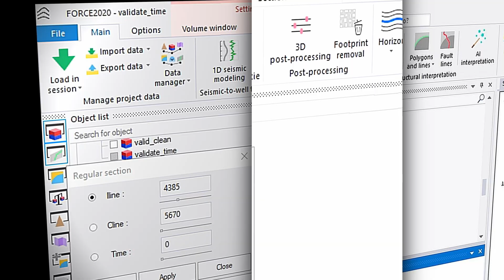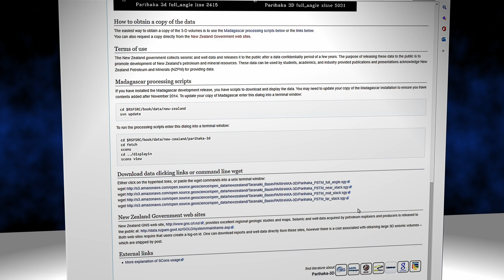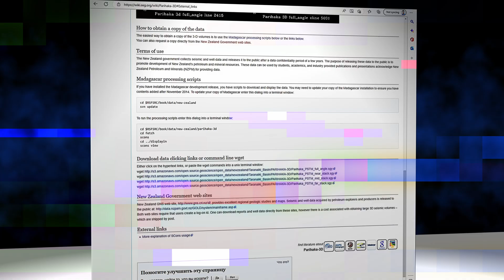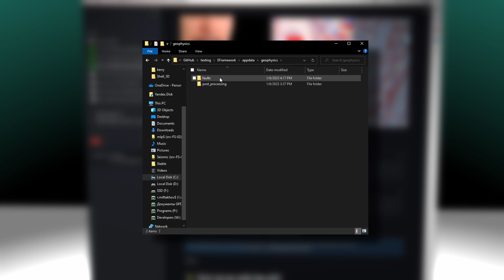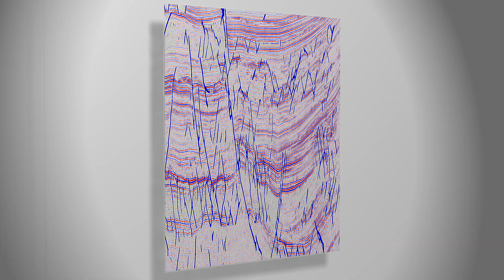EFramework Update: Boost Your Seismic Data Analysis with a Powerful Fault Detection Network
In this video, I'm excited to announce a new integration for the EFramework, a tool designed to democratize the use of machine learning applications in the industry. With this integration, you'll be able to use a highly performant open-source fault detection network on your seismic data. I'll show you how to get set up and run the network, and I'll provide a comparison to a previous network to demonstrate the significant improvement in accuracy. Credit for the fault detection network goes to Yimin Dou, who released it on GitHub as part of the research paper "MD Loss: Efficient Training of 3D Seismic Fault Segmentation Network under Sparse Labels by Weakening Anomaly Annotation"

📓 Resources:
MD Loss: Efficient Training of 3D Seismic Fault Segmentation Network under Sparse Labels by Weakening Anomaly Annotation

WHO AM I:
I am Chief Technical Officer at a software company that develops AI/ML solutions for the Oil and Gas. I am passionate about AI and its application in Oil and Gas. For many years, I have been developing and launching solutions based on AI for various aspects of geoscience and petroleum engineering. I make videos about Deep Learning and Machine Learning applications within Oil and Gas.

LEARN AI/ML IN O&G WITH ME